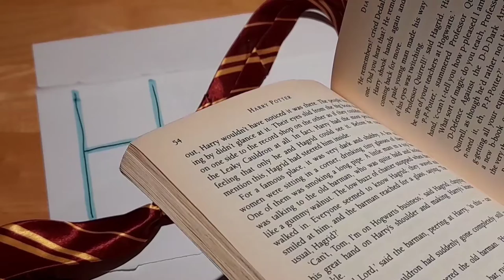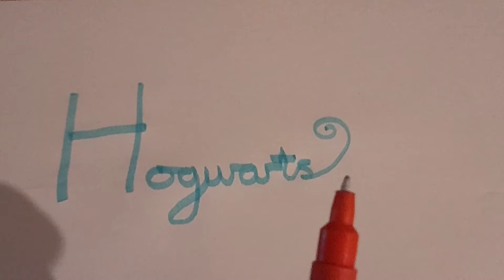Aesthetic💖What you need when you're reading Harry Potter!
HP fans out there will love this! It gives gryffindor common room vibes!❤